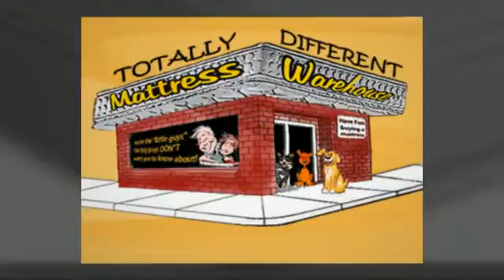The Best Mattress Store, Patriot Point: What is Sleep Anyways?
Find Out Why Mattress Warehouse is your #1 Choice For Discount mattresses

200% Cash Back Price Guarentee

100% Satisfaction Guarantee! Cheap Mattresses at amazing prices in Patriot Point SC

We have had this price guarantee prominently displayed in our warehouse for over 10 years. Never once has anyone found a lower price. At Patriot Point Mattress Warehouse, every customer every minute of every day saves 55%-70% on everything in our warehouse.

mattress
mattresses
mattress store
discount mattress
discount mattresses
discount mattress store
cheap mattress
cheap mattresses
cheap mattress store
mattress discounter